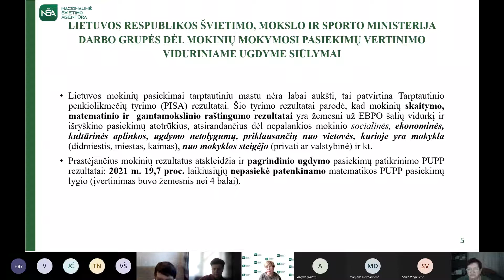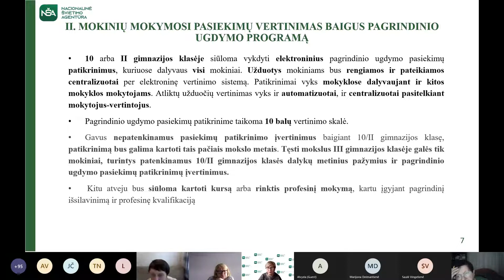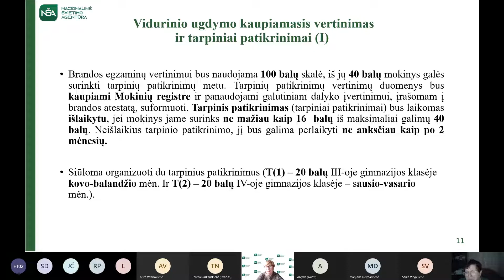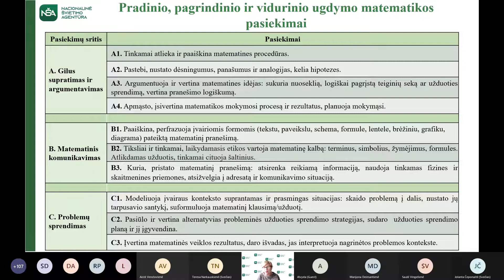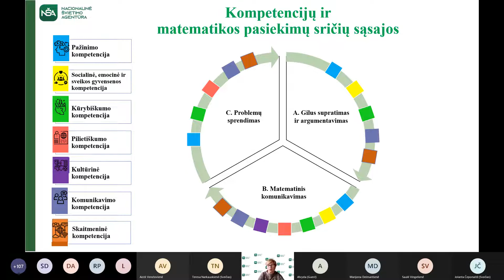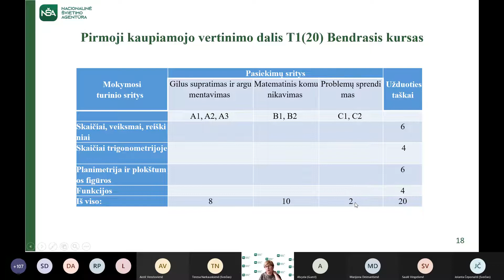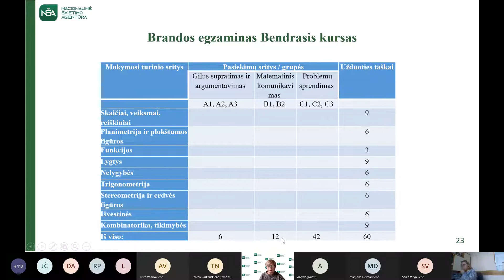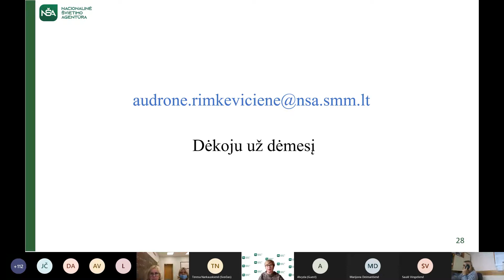Išorinis apibendrinamasis vertinimas Matematikos atnaujinamos bendrosios programos projekte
Nuotolinis susitikimas „Išorinis apibendrinamasis vertinimas Matematikos atnaujinamos bendrosios programos projekte“

Dalyviai: matematikos mokytojai.
Susitikimą moderuoja Nacionalinės švietimo agentūros Ugdymo turinio departamento Ugdymo turinio rengimo skyriaus metodininkė dr. Audronė Rimkevičienė.

NŠA, 2022 m. sausio 31 d.